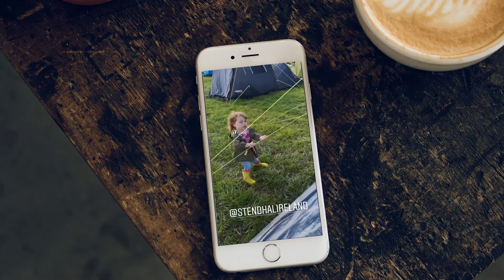Family Festival Tips & Stendhal Ireland Vlog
Stendhal Ireland is a family friendly music and arts festival held in August near Limavady. We've been for the past two years and are looking forward to going back again soon.

In this video I'm sharing some quick tips for camping with children and enjoying festivals with your kids. Keep watching to see our highlights from Stendhal 2018.

Have you been to a music festival with children before?